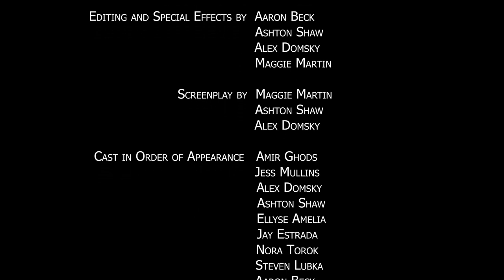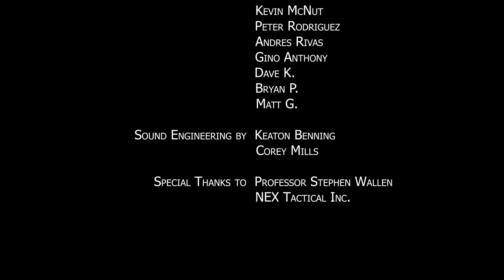The Fifth Column